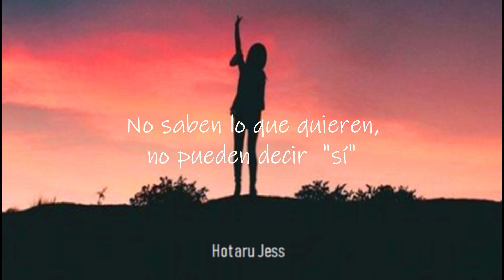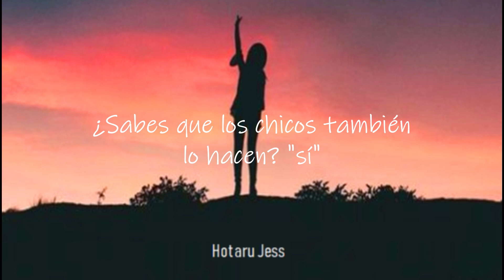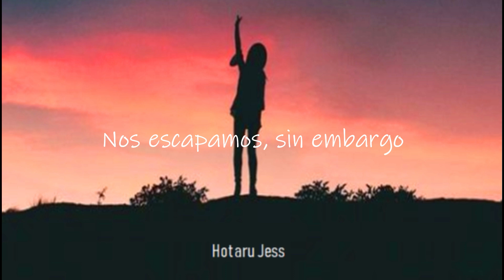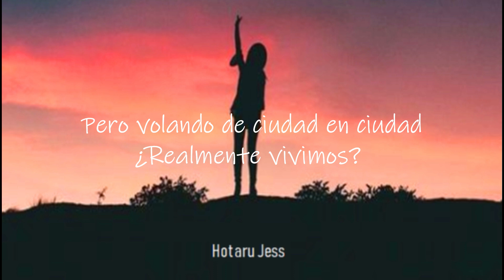Les filles d´Aujourd´hui - Joyce Jonathan ft. Vianney (Sub español)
*It´s not intended to infringe copyright*